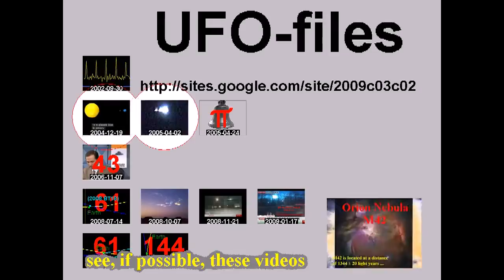فري برس مسرب إهانة جثث الشهداء من عصابات الأسد +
Og så skete det igen

___ quote start ___

BEMÆRK

YouTubes brugere har markeret en eller flere af dine videoer som upassende. Når en video markeres, gennemgås den af YouTubes medarbejdere for at kontrollere, om den overholder vores retningslinjer for fællesskabet. Efter en gennemgang har vi fastslået, at følgende video(er) har indhold, der overtræder disse retningslinjer, og som derfor er deaktiveret:

    فري برس مسرب إهانة جثث الشهداء من عصابات الأسد + - (CopyCommonsFootage08)

YouTube handler ikke om at chokere. Det er ikke i orden at uploade klamme videoer af ulykker, lig eller lignende med det formål at være chokerende, sensationelle eller respektløse. Hvis din video er udpenslet eller foruroligende, kan den kun forblive på webstedet, hvis den ledsages af passende oplysninger om et uddannelsesmæssigt eller dokumentarisk formål.

Din konto har modtaget en advarsel med baggrund i retningslinjerne for fællesskabet, som udløber om seks måneder. Yderligere overtrædelser kan medføre midlertidig deaktivering af dine muligheder for at sende indhold på YouTube og/eller lukning af din konto.

Besøg Hjælp for yderligere oplysninger om YouTubes retningslinjer for fællesskabet, og hvordan de håndhæves.

Til din orientering er der også sendt en kopi af denne meddelelse til den e-mail-adresse, der er tilknyttet denne konto.

Dato modtaget: 30/10/2011

___ unquote ___

around CET 23:2x, GMT 22:2x

Upload 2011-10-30, around CET 22:06, GMT 21:06, PDT 14:06

But it was just a remix.

The original is still online, see ...

That's *madness*, YouTube ! ... :-(

Og der er tale om *dokumentation* af forbrydelser mht. retsforfølgelse (gerne ved ICC-domstolen i Haag).

YouTube forstår således desværre IKKE, at andre - fx. pro-Assad-syriske
YouTube-medlemmer - godt kunne tænke sig at forhindre denne *dokumentation*, da det jo kunne skade dem! ... :-(

Og her skrev jeg så følgende:

It was a remix. Reason: To *document* the crimes inside Syria in order to - if possible - a trial at the ICC!

Det bør du vide

Bemærk, at du kun må markere din uploadede video med en Creative Commons-licens, hvis den udelukkende omfatter indhold, som du kan give licens til i overensstemmelse med CC-BY-licensen. Eksempler på indhold, som du kan give licens til, er:

Originalt indhold, som du har skabt
Andre videoer, der er markeret med en CC-BY-licens
Videoer, som er i det offentlige domæne

You just can't blame the mirror, if Your face looking awful!

Det her forekommer mig en "anelse" amatøragtigt, YouTube!

Translated:
This seems to me a "clue" amateurish, YouTube!